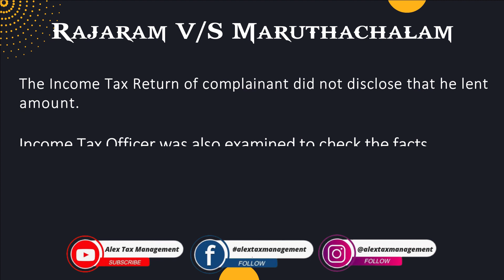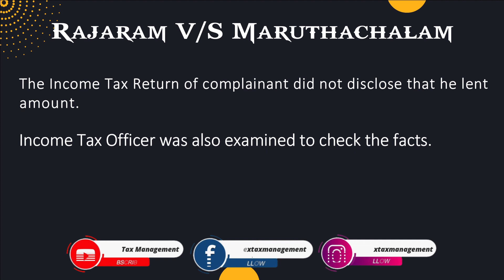Supreme Court Judgment on Cheque Return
RAJARAM  VERSUS MARUTHACHALAM

Section 139 of the Negotiable Instrument Act mandate a presumption that the Cheque was
for the discharge of any debt or other liability.

The presumption under Section 139 is a rebuttable presumption and onus is on accused.

To rebut the presumption the accused can rely on evidence led by him or the material submitted by the complainant in order to raise a probable defense.

Section 139  imposed an evidentiary burden and not a persuasive burden.

The Income Tax Return of complainant did not disclose that he lent amount.

Income Tax Officer was also examined to check the facts.

The declared income was not sufficient to give loan of Rs.3 Lakh.

It was highly doubtful as to whether the complainant had lent Rs.3 Lakhs to accused.

Question suggestions:

1) What is the significance of Section 139 of the Negotiable Instrument Act in cheque return cases?
2) How does the presumption under Section 139 affect the burden of proof in such cases?
3) What are the conditions required to rebut the presumption under Section 139?
4) How does the accused raise a probable defense to counter the presumption under Section 139?
5) What role does the complainant's evidence play in rebutting the presumption under Section 139?
6) Can the accused rely on material submitted by the complainant to rebut the presumption?
7) How does the complainant's income tax return impact the presumption under Section 139?
8) What kind of evidence can the accused present to challenge the complainant's loan claim?
9) What factors did the Supreme Court consider in the Rajaram vs. Maruthachalam case?
10) Why did the Supreme Court find the complainant's loan claim doubtful in this case?
11) What is the difference between an evidentiary burden and a persuasive burden?
12) How does the Income Tax Officer's testimony contribute to the case?
13) What happens if the complainant's declared income is insufficient to support the loan claim?
14) Can the accused successfully rebut the presumption under Section 139 without strong evidence?
15) What are the implications of the Supreme Court's judgment on cheque return cases?

Write Comment in Comments Box 📝

also available Alex Tax & Management in Social Media Platform & WhatsApp or Telegram. Visit us.